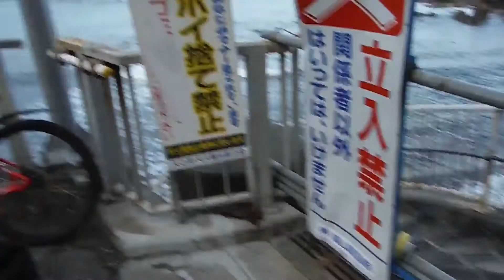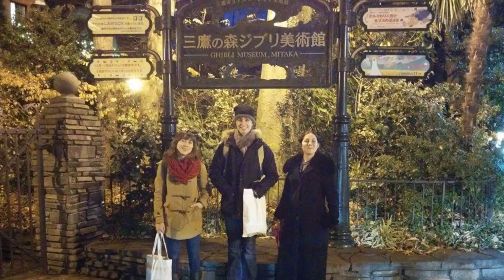New Year's Eve on the Beach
My neighbor and I cycle to the beach one last time before the new year.